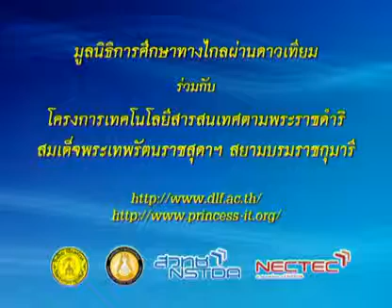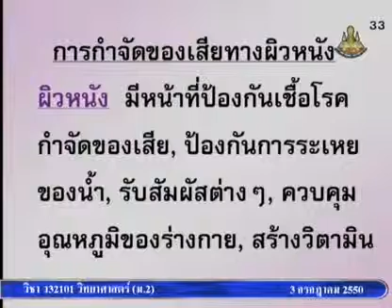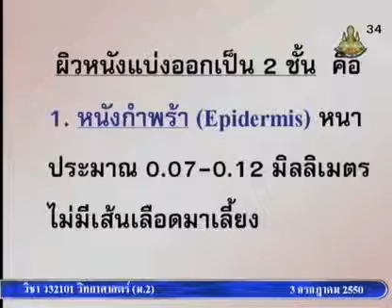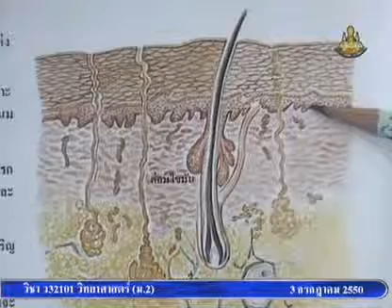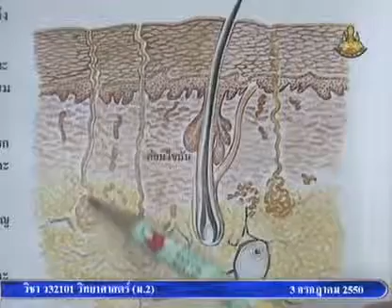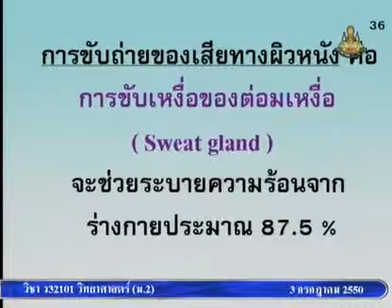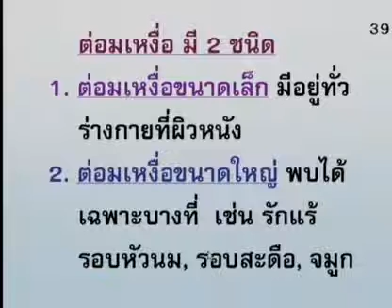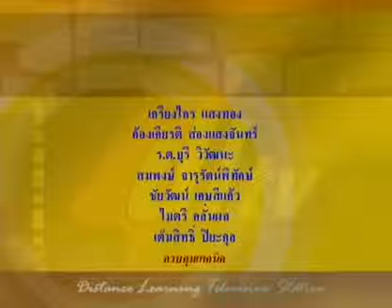100 50scM2 026Dh sciencem 2 วิทยาศาสตร์ม 2